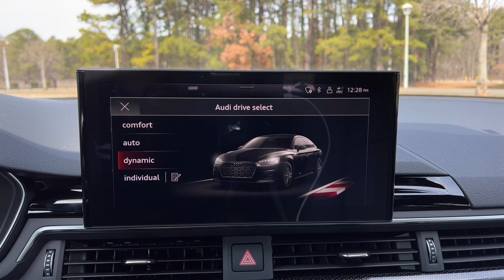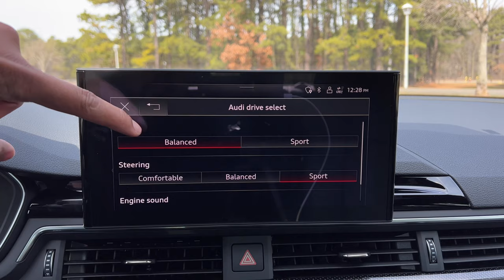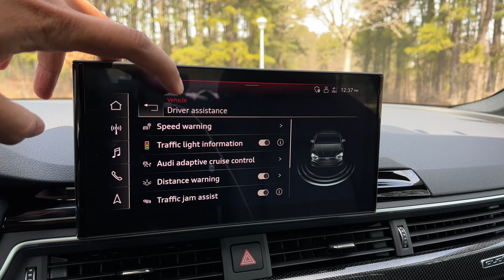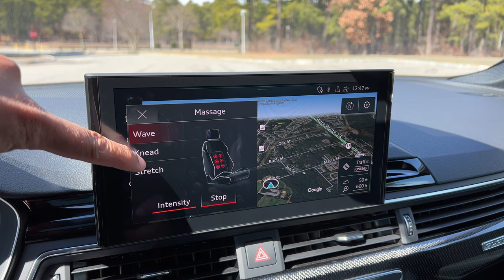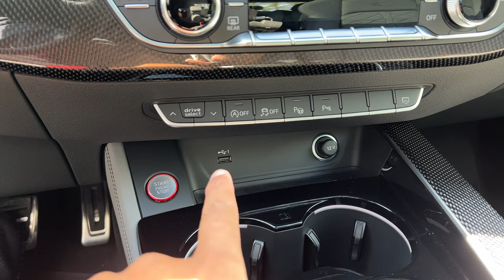2022 Audi S5 Sportback - Still One Of The BEST?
In this 2022 Audi S5 Sportback review - we'll see if this is still one of the best sports sedans you can buy! Over the last few years, the Audi S5 Sportback has started to face some tough competition from the new BMW M440i Gran Coupe and the more affordable Kia Stinger GT.

I'll give you a tour of what's new for 2022 and we'll discuss the 2022 Audi S5 Sportback price details. How has the Audi S5 Sportback 2022 held up and is it worth buying the faster S over the Audi A5 Sportback? Let's find out!

0:00 - Intro
0:55 - Test Drive
4:41 - Daily Livability / Legroom / Cargo Space
5:36 - Exterior
6:29 - Interior
7:16 - Price Details
10:16 - Random Important Features
11:31 - Final Thoughts